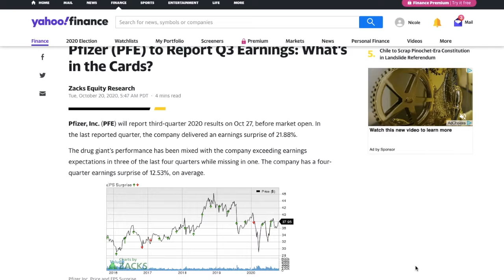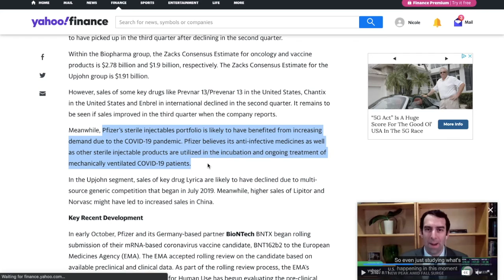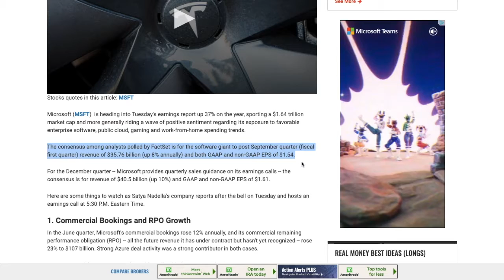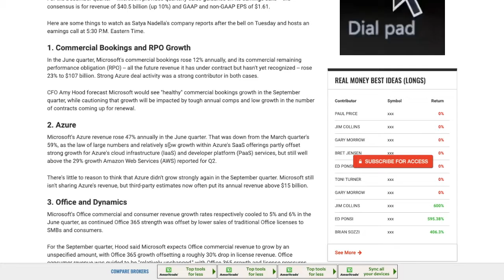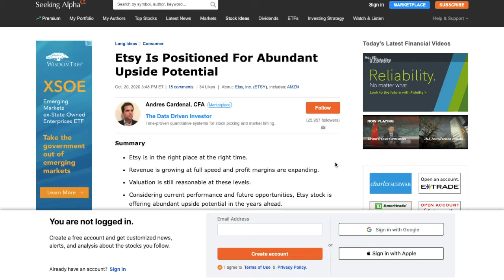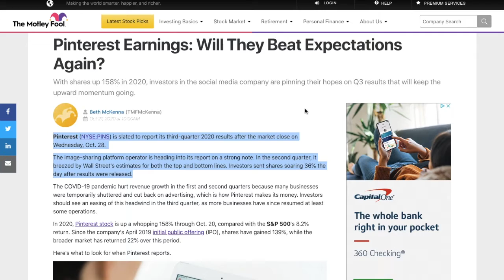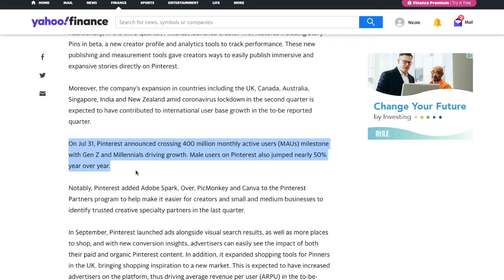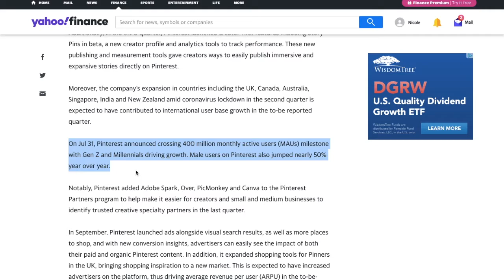STOCKS TO WATCH THIS WEEK AHEAD OF EARNINGS (Q3 2020) | October Earnings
Hey guys what is up! It's a BIG week of earnings! I am watching these 4 stocks:

1. Pfizer ($PFE)
2. Microsoft ($MSFT)
3. Etsy ($ETSY)
4. Pinterest ($PINS)

as they are going to be reporting earnings this week. I do hold long term positions in two of these stocks we talk about in this video, and I am looking to increase my positions! I am SO anxious to see how these stocks have performed in Q3 of 2020!